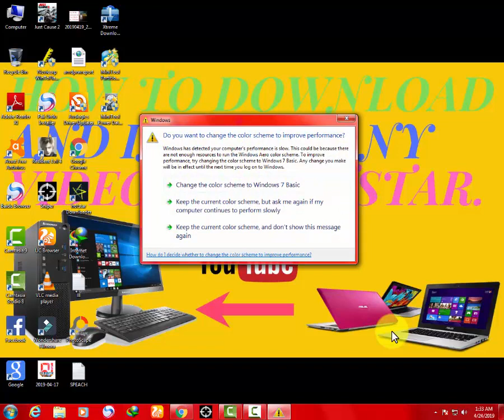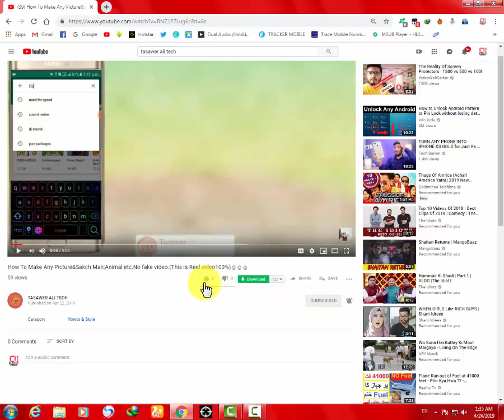All Pakistani People New Notice From NBP(The Bank Of Pakistan)